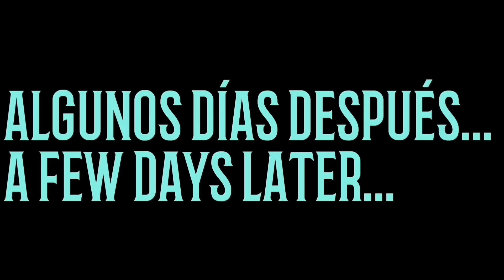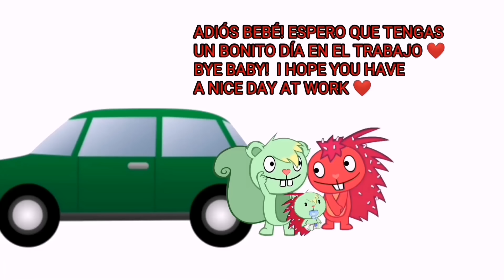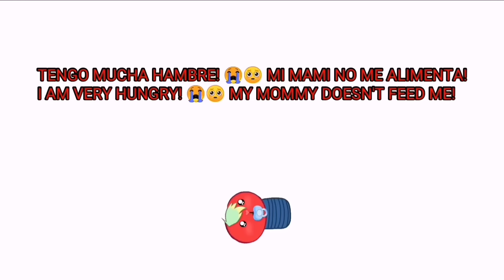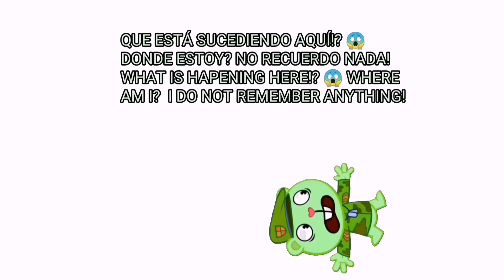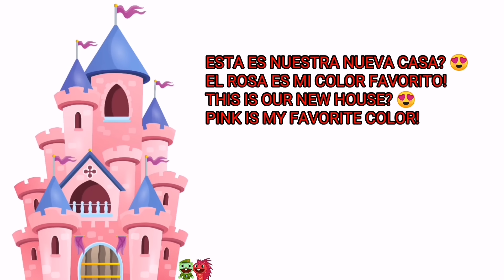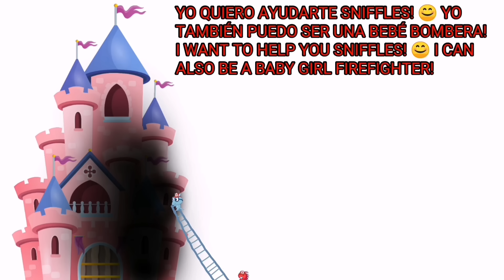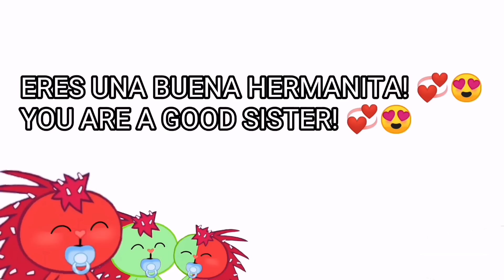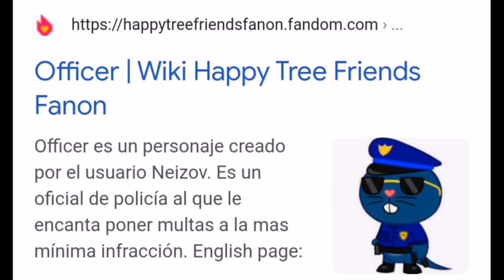💔🥺😭😒😰😨💀☠️🐻🦔💚❤️🗡️😓😱😫😤😡😠🤬👿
Happy Tree Friends Flippy x Flaky Story and more characters of htf mondomedia